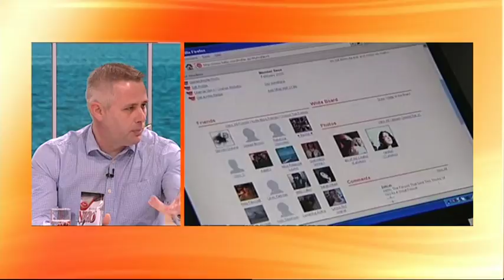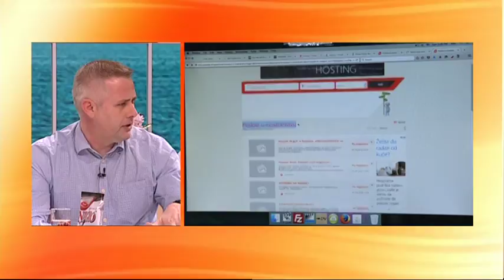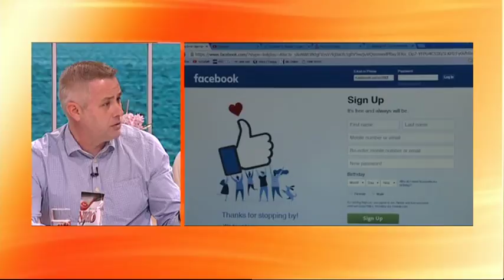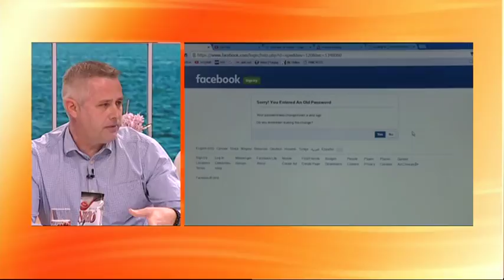Novo Jutro - Igor Jurić i Stevan Đokić - 17.02.2018.